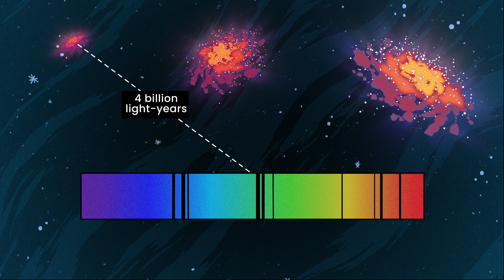Reading the Rainbow: Distance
How do astronomers learn about something in space that is very far away? In addition to images, they study the light from cosmic objects like planets, stars, and galaxies. Astronomers spread light out to look at the detailed rainbow spectrum (plural: spectra). Light carries a lot of information, if you learn to “read” its rainbow! In this video, discover how astronomers read spectra to measure the vast distances of space.

CREDITS
Animation: NASA, ESA, Dani Player (STScI)